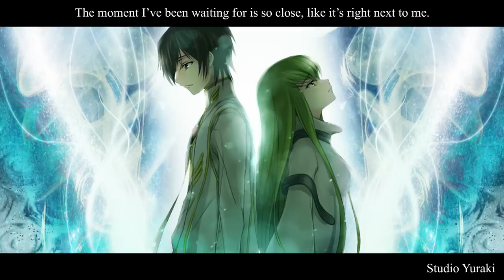「English Cover」Code Geass R1 OP "Colors" FULL VER.【Sam Luff】ft. Kelly Mahoney - Studio Yuraki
「English Cover」Code Geass Le Louch of The Rebellion R1 Opening"Colors" FULL VERSION【Sam Luff】ft. Kelly Mahoney - Studio Yuraki

WARNING!: Videos That Are Not Granted Written Permission By Edward Kloss Are At Risk of Being Taken Down, This Is Due To The Excessive Content Stealing and Pirating Going Around.

Lyrics Created By Studio Yuraki! - Lyrics By Sam Luff

The moment I’ve been waiting for is so close, like it’s right next to me.
I’ll take control and change the very world that I know!

Staring at this irritation every day.
Can’t hide ‘cause I’m stuck here standing still.
No matter.

Despite all my worries, the regrets I carry, although I’m reluctant, I’ve got to decide -
So I see you in my dreams, the one word you told me,
And finally I can make up my mind.

Here in my room which was empty up until now,
I watch as it shines with your light.

As I look out, to the sky above me so wide open, blue and serene,
It’s time that I open up the window I shut long ago.

Searching for the answers every day.
Surely in my unfulfilling life they can be found

If I look back at the sunlight and listen to the lonely, but comfortable voice…

So suddenly, I can see you smiling, the sun is shining so perfectly

I’ll lift up both my hands to touch the light as it glows!

And like a breeze, the colors of the sky, they all blow right through my heart, and my soul.

We are an indie studio funded by one guy!

Also be sure to check out our twitter page for the latest news!